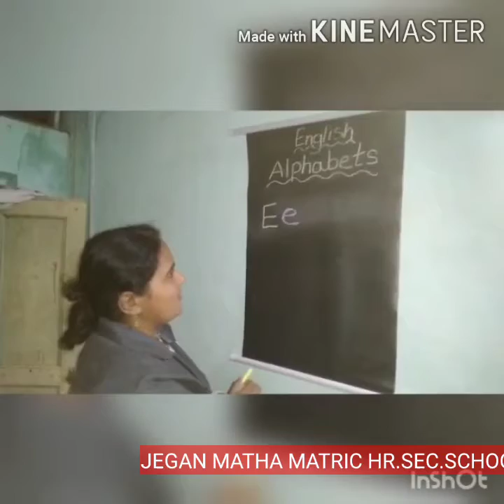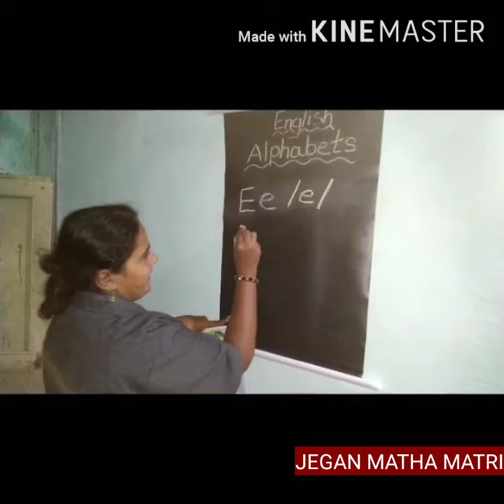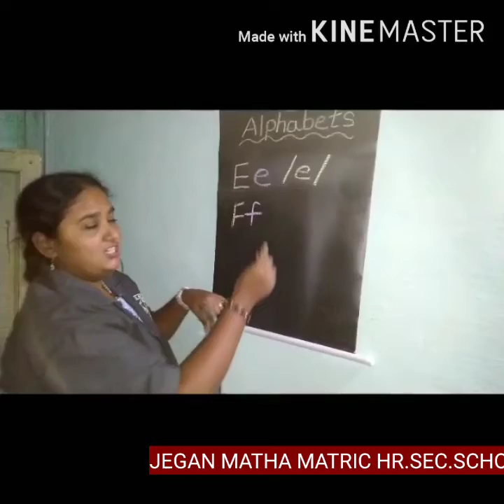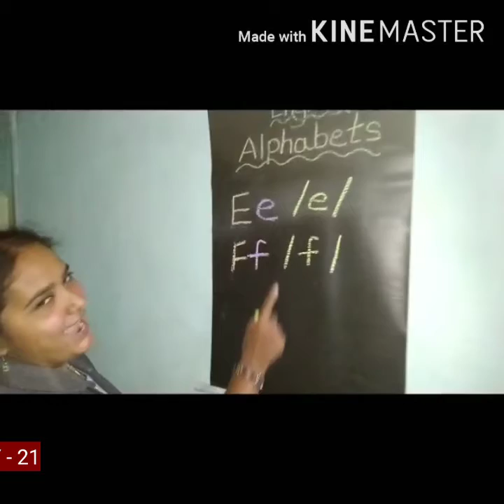LKG ENGLISH - ALPHABET E & F